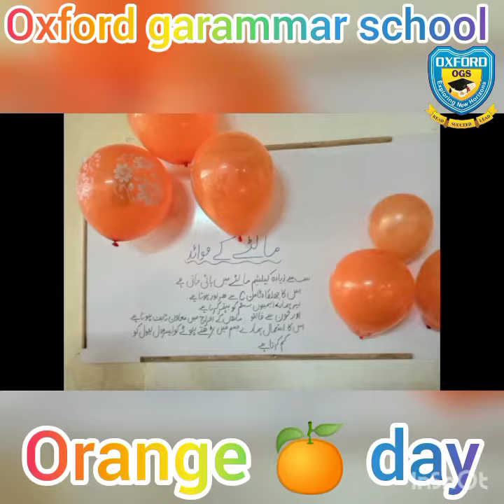Orange 🍊 day. Oxford Grammar School Shahdara Town Campus.17.2.2023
oxford grammar school